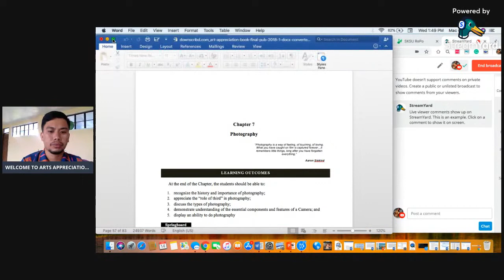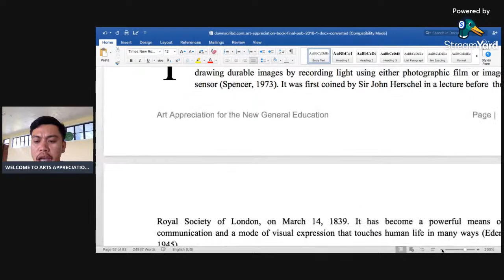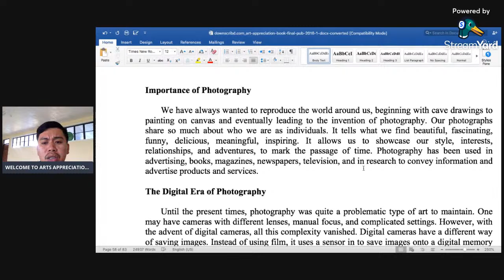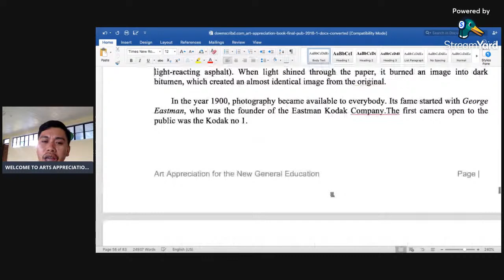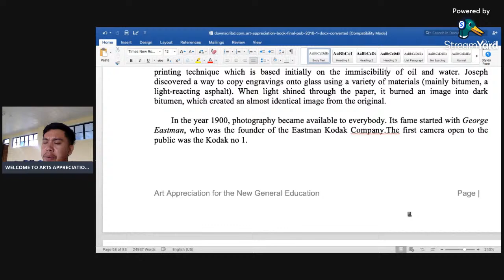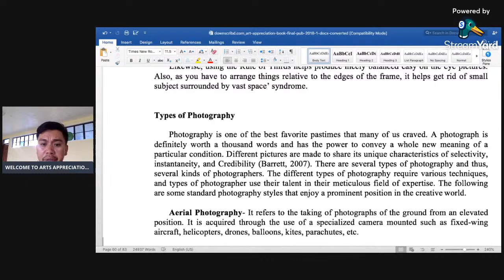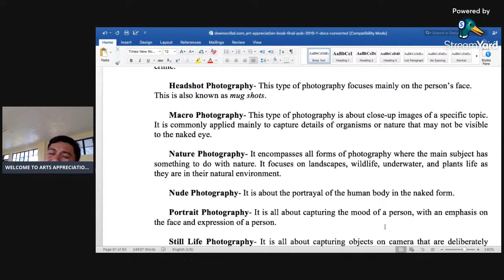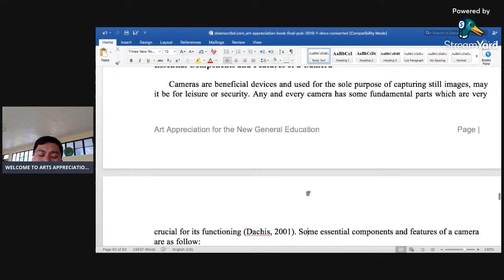PHOTOGRAPHY | ARTS APPRECIATION |Chapter 7